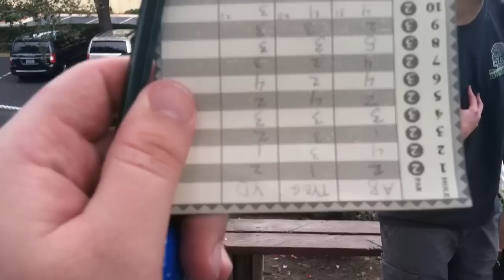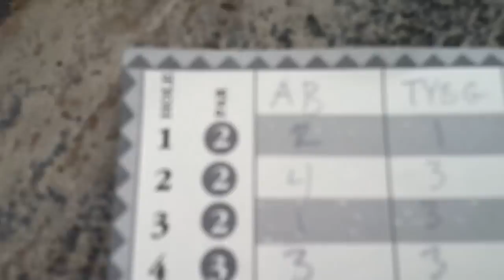Orlando VLOG w/ Taz & AciDic BliTzz | Playing Pirates Adventure Mini-Golf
OMG It's a VLOG! With AciDic BliTzz & AciDic Phoenix (Jay)

If you enjoyed the video please consider "LIKE"ing the video.
You guys are awesome! Have a Great Day!

Help Young Women Affected By Human Trafficking:

Stella's Voice Anti-Trafficking Organization:

Stella's Voice is the last cry that remains from an orphaned girl who was sold, used, and dead from AIDS by 19. There is no one in the entire world more vulnerable to sex trafficking than orphaned girls; no one knows or cares when they disappear into the night. And there is no country that fuels the engine of sex trafficking in all of Europe more than Moldova.

Stella's Voice provides a home for poverty-ridden girls in Moldova after they are aged out of the state-run orphanages at the young age of 16. The ministry also has the only Christian orphanage in the country, as well as a separate home for boys.

Stella's Voice is more than a cry for help and rescue. It is also a beacon of help and hope, making an eternal difference for desperate children.

CHANNEL MUSIC:

Artist: Approching Nirvana
Album: Illusions